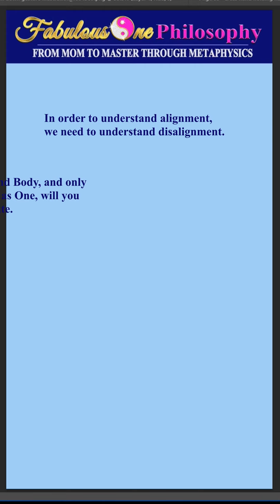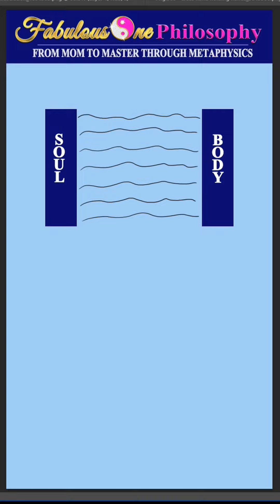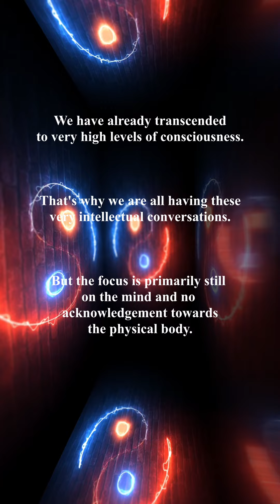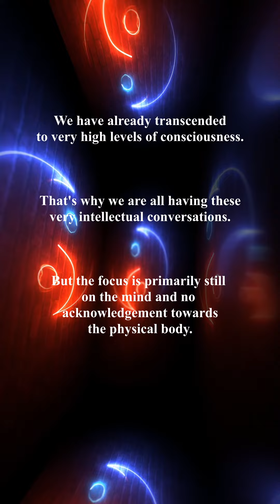What is a Kundalini Awakening | Awaken Your Energy Body Through Understanding What Needs To Happen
Learn the metaphysics of motherhood so you can make your mind your masterpiece. Join my Online Self-Mastery School for Moms - Free Student Program (All Episodes of The Secret Podcast inside the school plus many free resources)